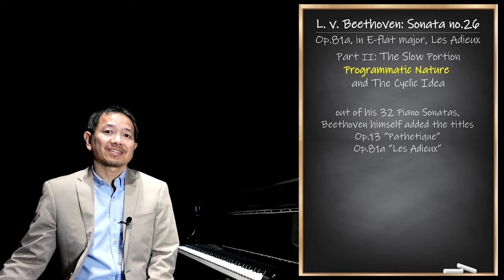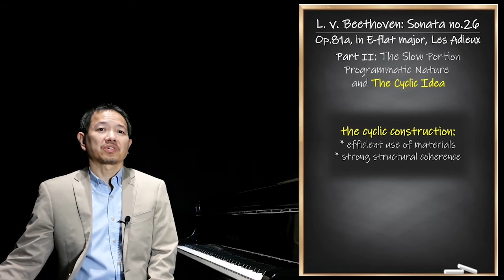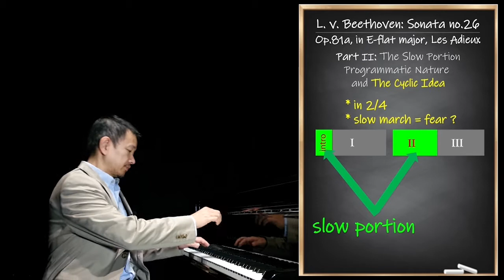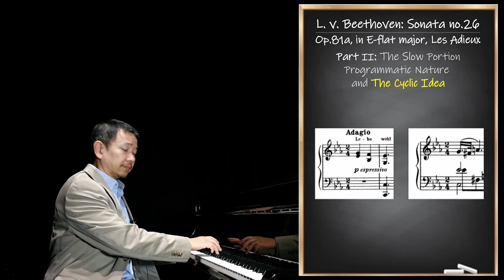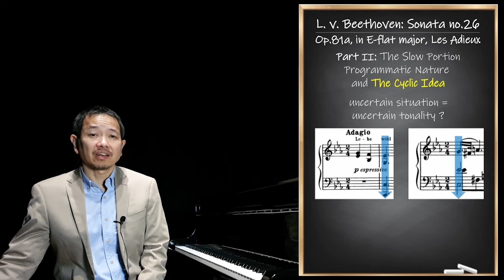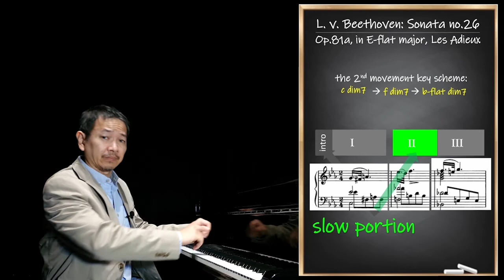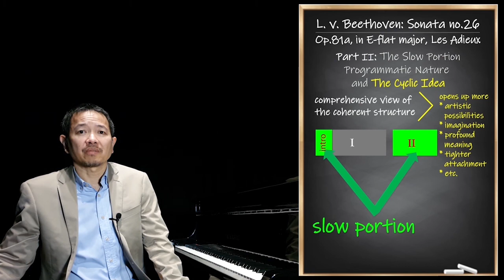Beethoven's Op.81a "Les Adieux" - Programmatic Nature and Cyclic Idea: Part 1, the slow portion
This is part II of my monthly lecture recital; in this month of July 2020, i will guide you to explore the awesome Sonata of Beethoven, his Op.81a, titled "Les Adieux"

This only programmatic Sonata of Beethoven shows us how well this genius has made a maximal use of the traditional platform to fit his musical intent.

Thank you for learning together with me!